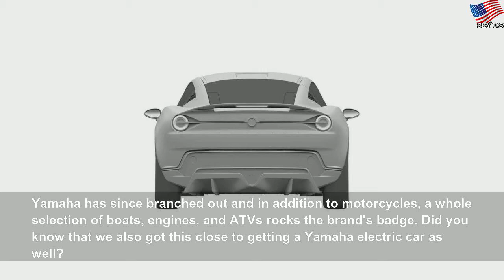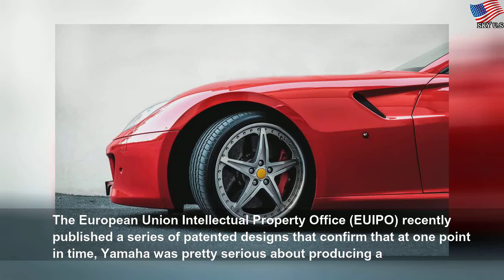That time Yamaha almost made an electric sports car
That time Yamaha almost made an electric sports car | Nice Student
All sorts of pretty.